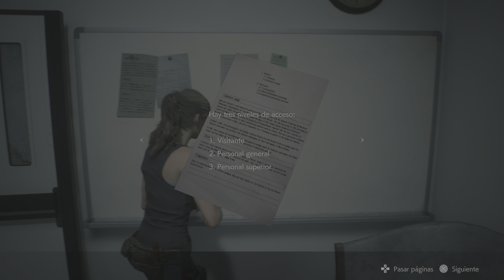RESIDENT EVIL 2 | Claire - Capitulo 6 - El Laboratorio | En Español (Comentado)